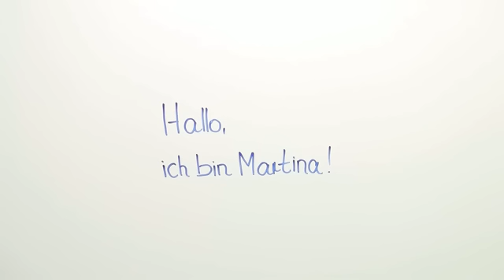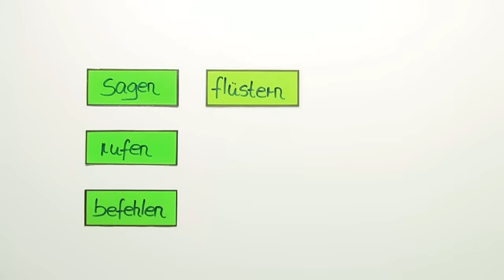Deutsch Grammatik: Indirekte Rede (1. Übungsvideo) | Grammatik und Rechtschreibung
Das komplette Deutsch-Video zum Thema Die indirekte Rede (Übungsvideo 1) findest du

Inhalt:
"Die indirekte Rede"
"direkte Rede"
"Konjunktiv"
"Satzarten"
die indirekte rede deutsch
die indirekte rede übungen
die indirekte rede deutsch übungen
in die indirekte rede setzen
direkte rede beispiele
konjunktive normalform
konjunktiv übungen
konjunktiv 1 und 2
direkte rede zeichensetzung
satzarten bestimmen
satzarten übersicht
satzarten beispiele

Dieses Deutsch-Video zum Thema Wissen über die Verbformen gehört zum Themengebiet "Grammatik und Rechtschreibung".